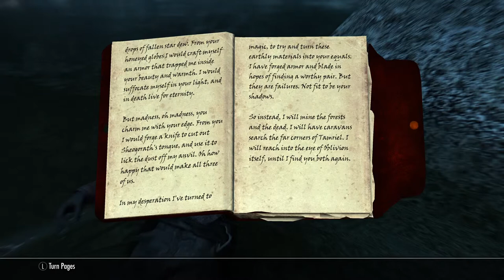Skyrim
Having "fun"...